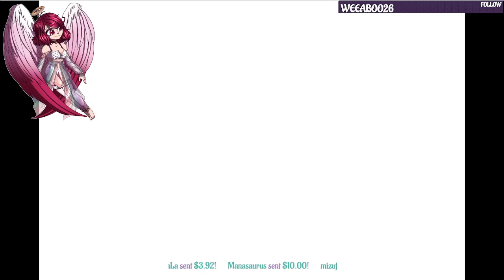Angel Plays: Chrono Trigger (Part 43)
If you would like to check out my streams consider following me on Twitch!

Here is my website. It houses all my art, social media's and access to certain things of mines can only be found here.